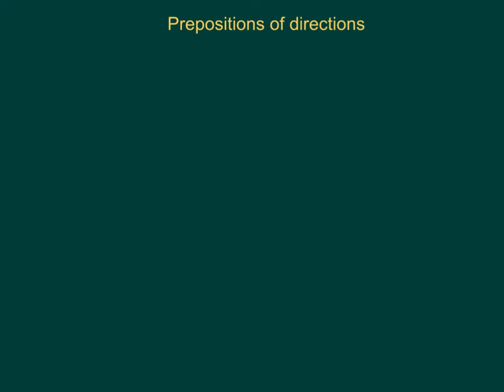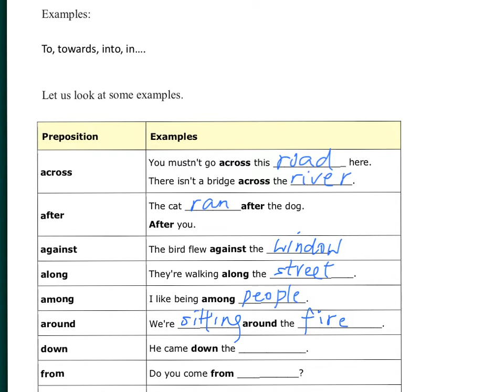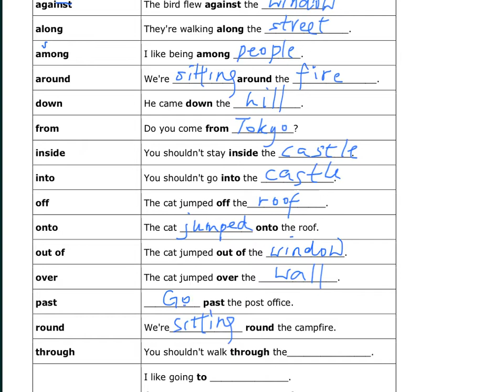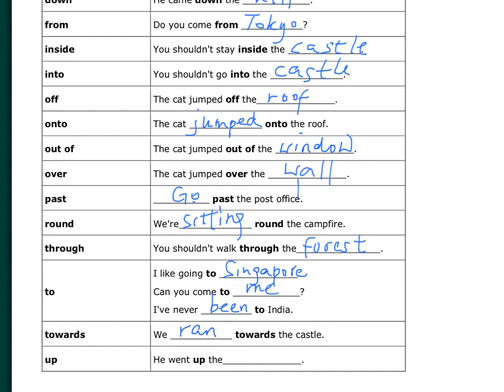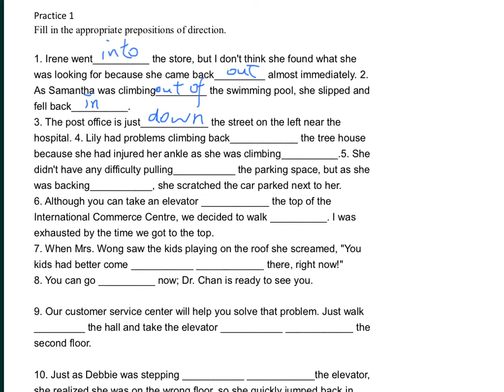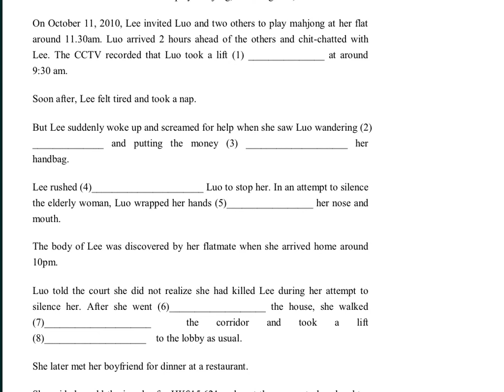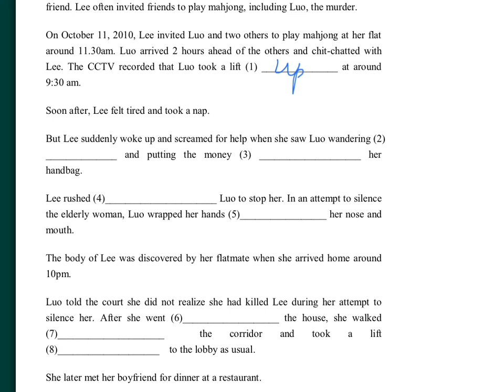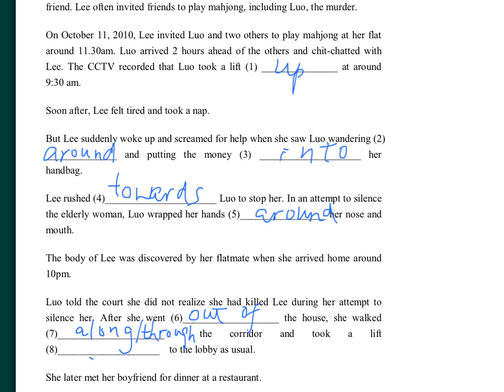中一英文_下學期_Prepositions & Phrasal Verbs（介詞及短語動詞）_Prepositions of Direction